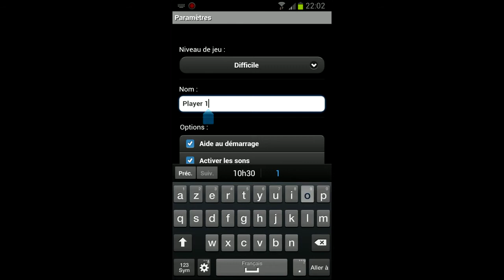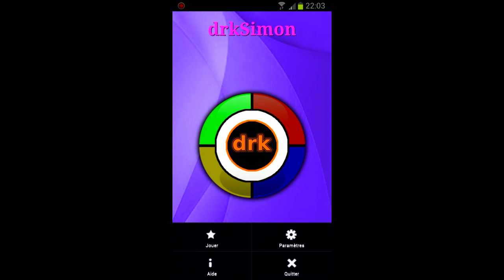Présentation de DrKsimon application open source sur android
L'application de cette semaine , c'est le jeu drkSimon sur android